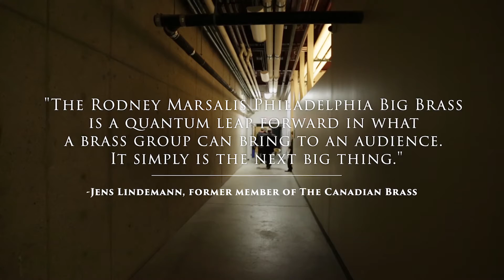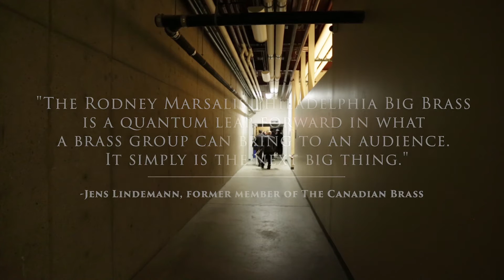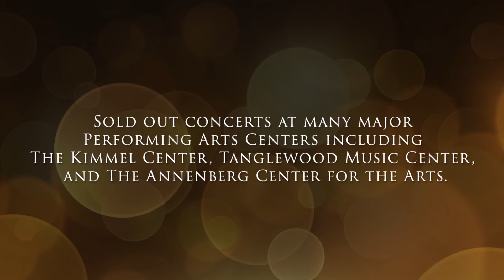RMPBB PromoVideo 4 1